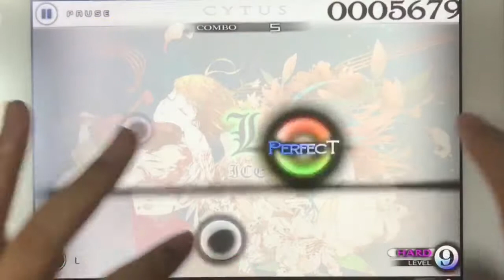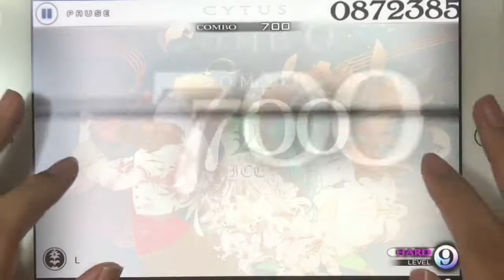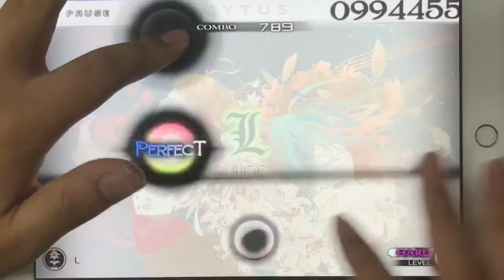[Cytus Fanmade Play] [L] L1 ver.B Lv.9(Hard)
Tar1412 님의 사이터스 첫 채보 플래이이군요! 이분 정말 채보 굇입니다..;; 생산되는 채보가 이렇게 많을 수가... 그리고 리겜도 굇...

Chart: Tar1412
Note Count: 793
BPM: 155
Difficulty: Hard Lv.9
Player: 리겜좋아하는놈(Otoge_SukinaYatsu)